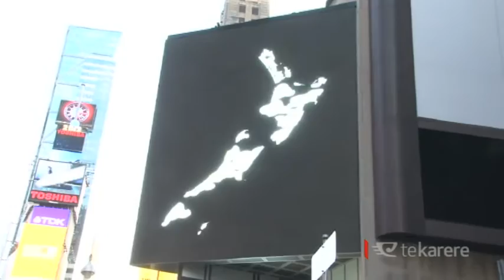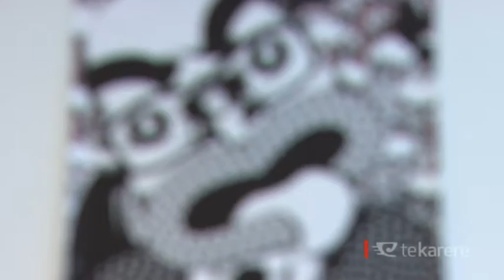Māori artist’s portraits explores mixed heritage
His work's been all over Times Square, and now New Zealanders have the chance to see his work first-hand. Māori artist and designer Johnson Witehira's vision is to bring Māori visual culture back into the lives of Māori and it all comes to life in his exhibition, ‘Ko Aotearoa Tēnei: This is New Zealand!’